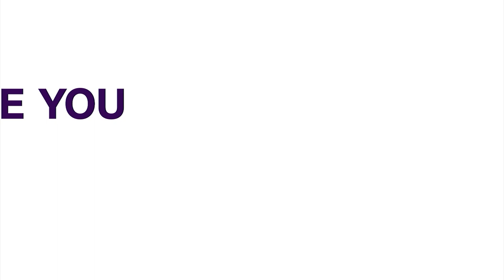2023: CAN Holds Special Prayer For General Elections.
Ahead of the 2023 elections, the Christian Association of Nigeria (CAN), Kaduna State chapter has organized special prayers to seek the face of God for free, fair, transparent, and violence-free elections before, during, and after for new birth of Nigeria.